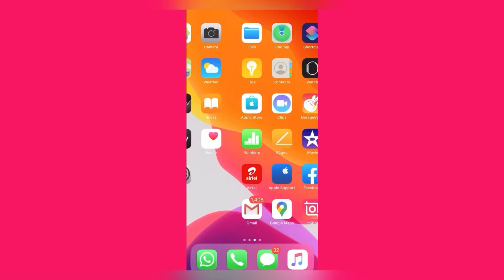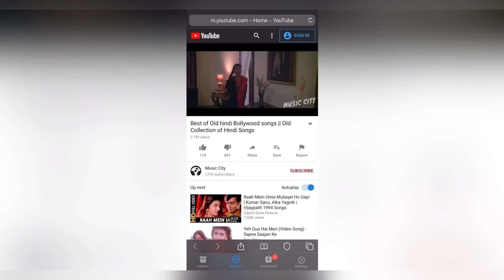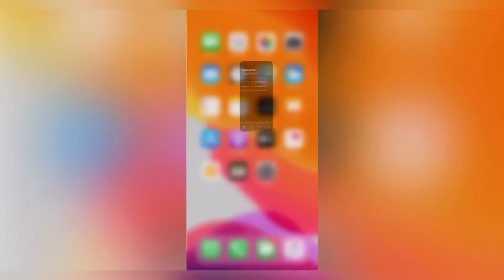How to downloaded video on iPhone